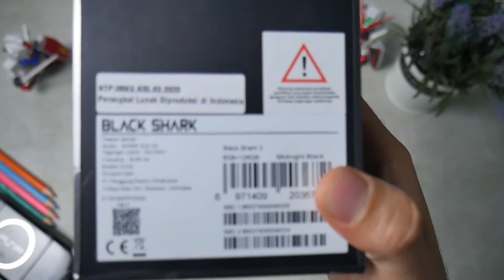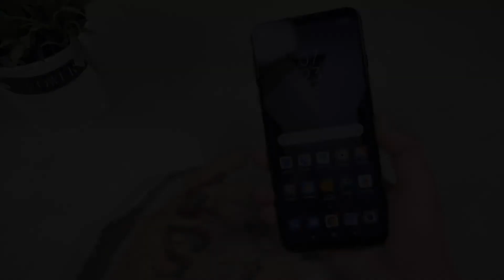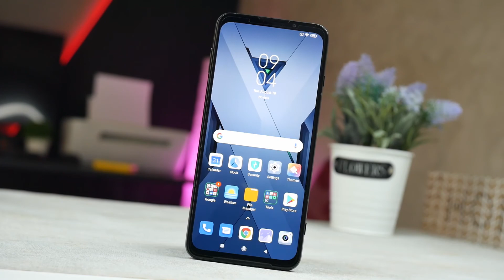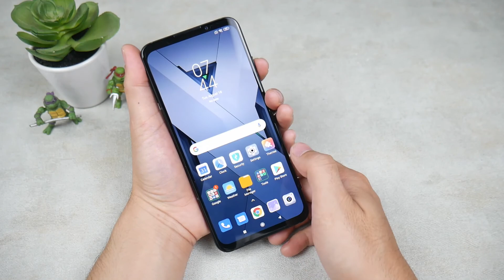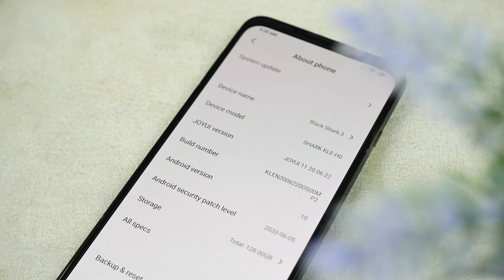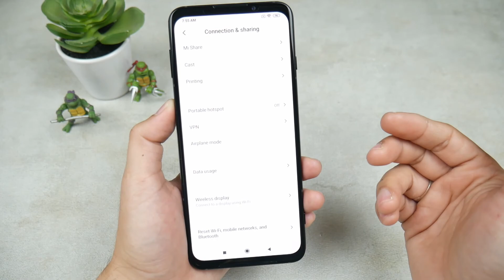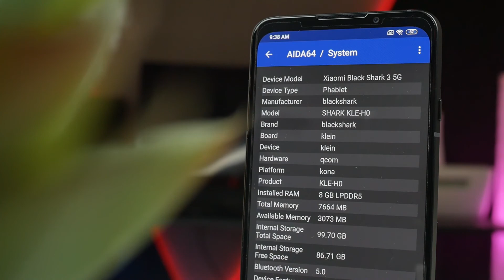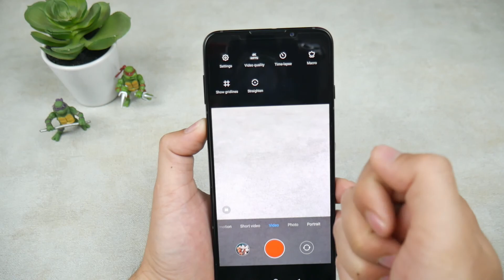Gaming Smartphone, Sudah 5G Boss!! || Xiaomi Blackshark 3 RESMI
Gaming Smartphone, Sudah 5G Boss!! || Xiaomi Blackshark 3
Produk ini bisa dibeli di :